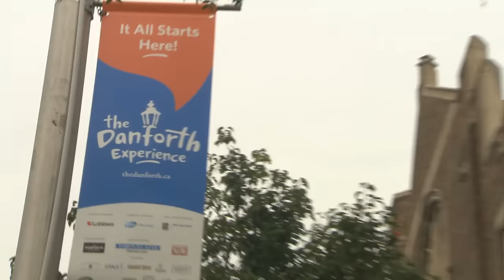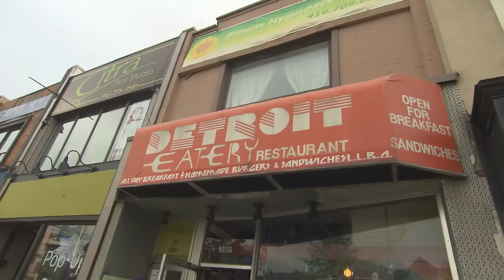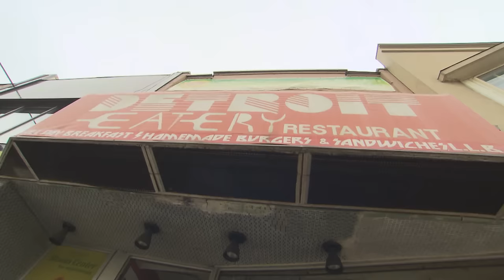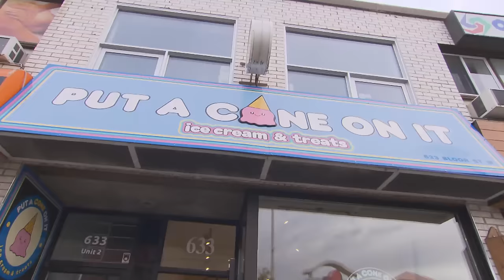Rick and StopGap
Rick spends the day with Luke Anderson and the StopGap Foundation building and installing ramps across Toronto to help make the city more accessible.